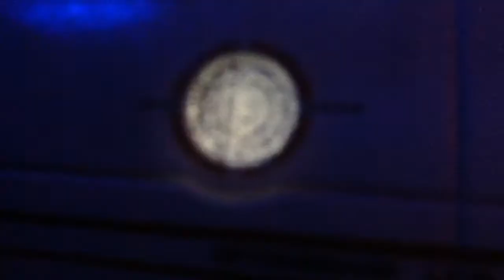Star Trek Enterprise Model